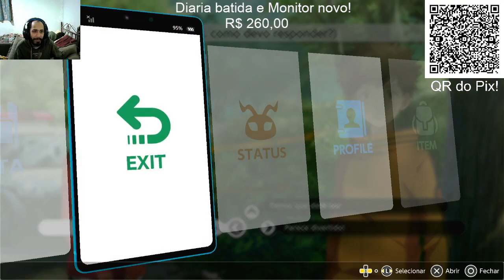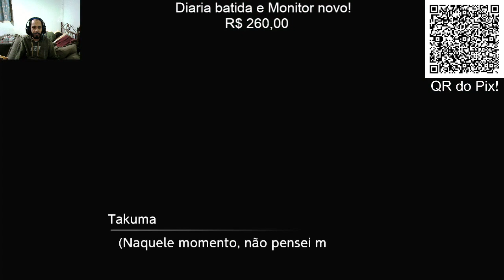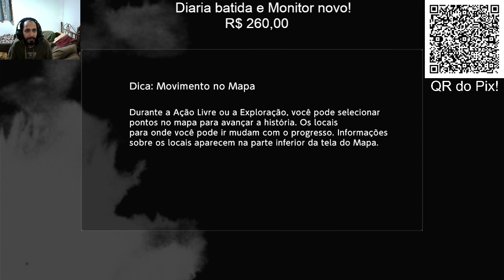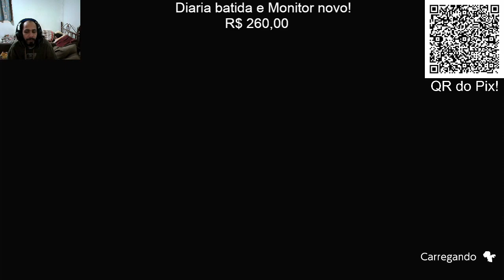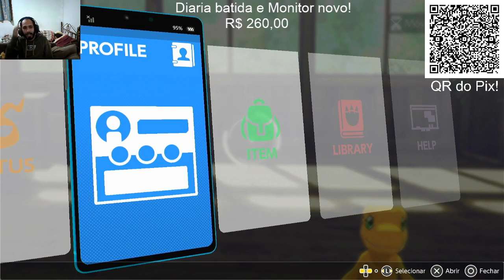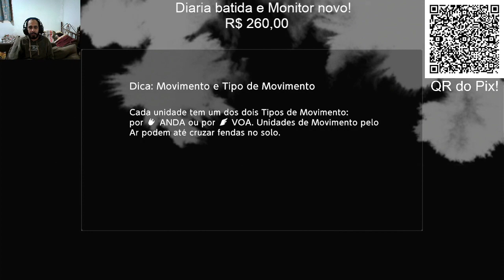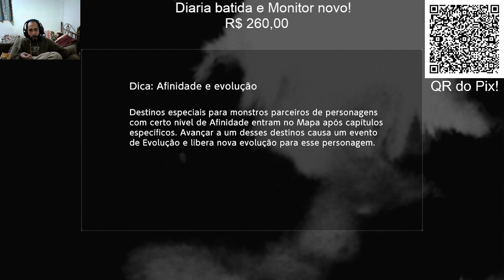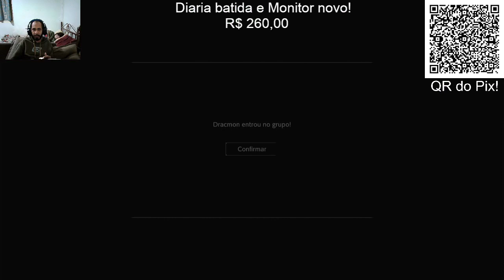Digimon Survive (PS4) #17 - Agora é a Rota Moral! - EliasXD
Galera, estou editando as Lives para as partes onde estão apenas o Gameplay e cortando as partes de pausa e conversas paralelas, assim da pra quem quer ver de fato o jogo aproveitar muito melhor! Quem quiser ver as Lives na integra, estarão salvas mas em Não Listado. Deixarei o Link dela no 1º comentário do Youtube, ok?

*][Parceiros][*